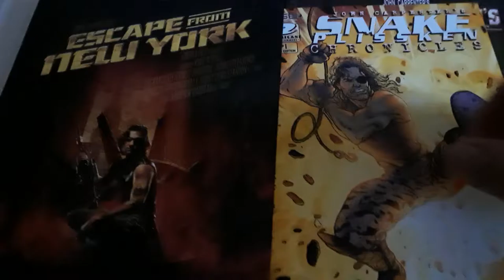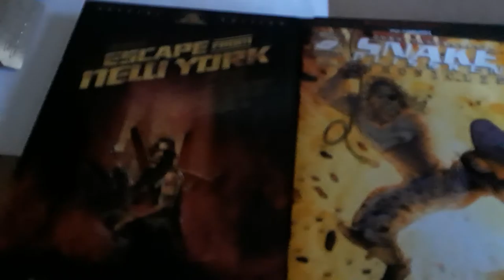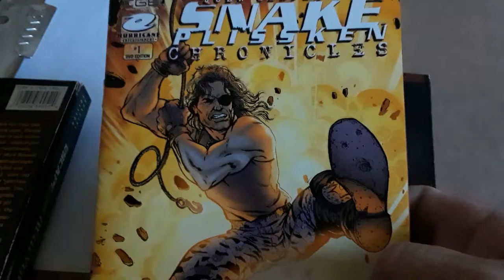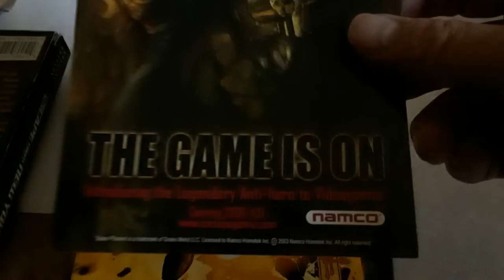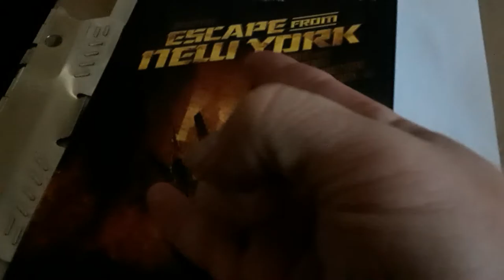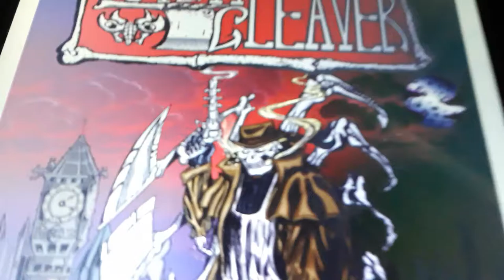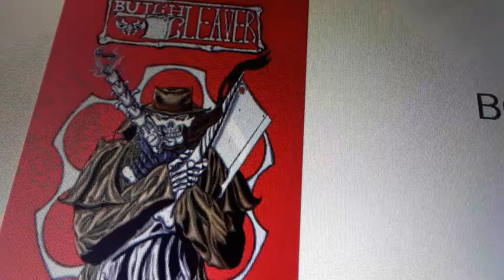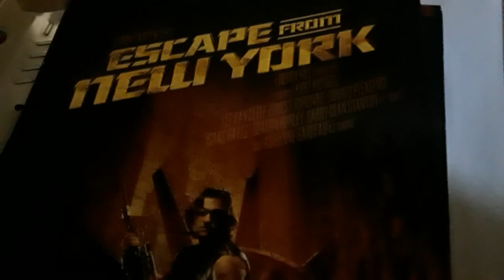JOHN CARPENTER'S ESCAPE FROM NEW YORK REVIEW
A review of JOHN CARPENTER'S ESCAPE FROM & CELEBRATOR DOPPLEBOCK by AYINGER BREWERY

Sign Up for my Pre-Campaign for BUTCH CLEAVER

BACK STARBLADES ON INDIEGOGO